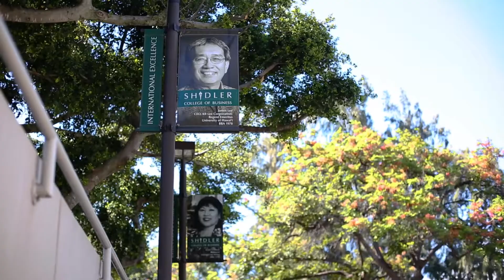A sense of belonging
UH Alumni Spotlight - Segawa Family